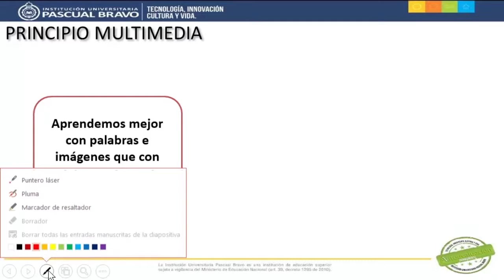Principio Multimedia - Teoría del Aprendizaje Multimedia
Este video elaborado para el Diplomado DICOMTIC en la Institución Universitaria Pascual Bravo describe con un ejemplo en qué consiste el principio multimedia de la teoría del aprendizaje multimedia.